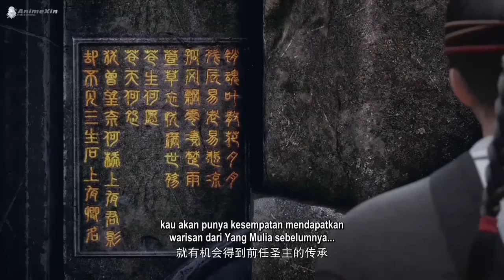LEGEND OF MARTIAL IMMORTAL EPISODE 68 SUB INDO